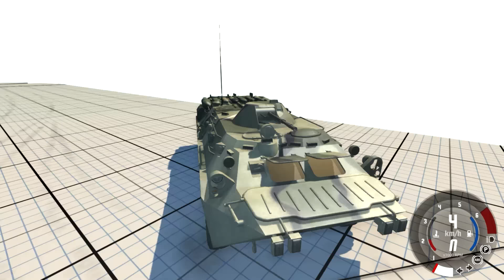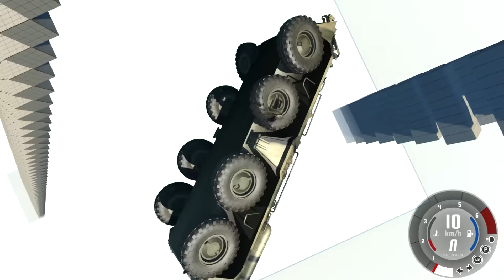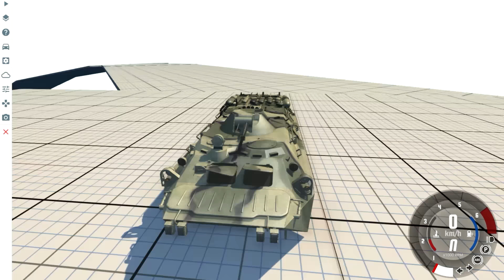DESTROZANDO UN BTR !!! DEFORMACIONES DE COCHES !! BEAMNG.DRIVE Makiman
Deformaciones de coches !! Especial serie dedicada a destrozar coches y ver como se deforman es este juego BEAMNG.Drive podemos hacer nuestro sueño realidad destrozar coches !!